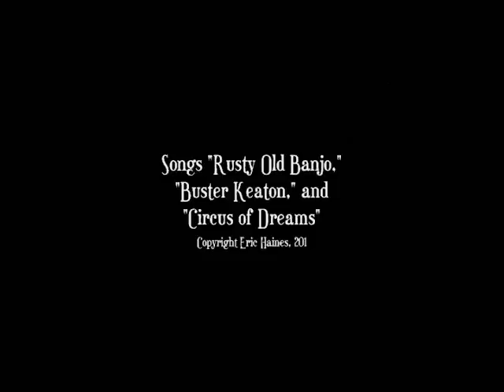Seattle One Man Band Eric Haines compilation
Seattle One Man Band Eric Haines playing excerpts of three songs he composed specifically for his one man band apparatus. Filmed at Evergreen State Fair in Monroe and ACT Theater in Seattle.

The songs are "Rusty Old Banjo," Buster Keaton," and "Circus of Dreams."

Eric plays what can best be described as a traditional one man band rig, which most people associate with the Dick Van Dyke character Bert, in the movie Mary Poppins.